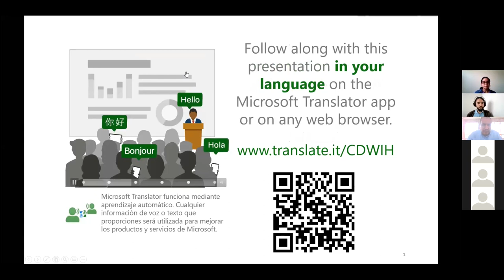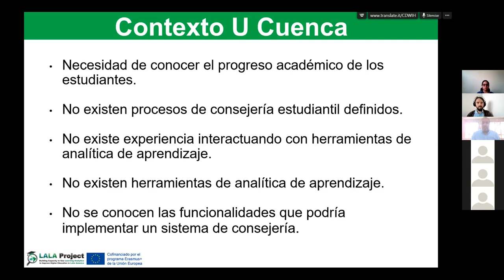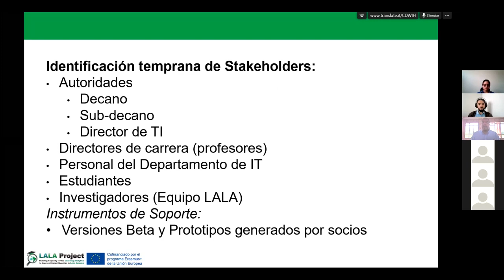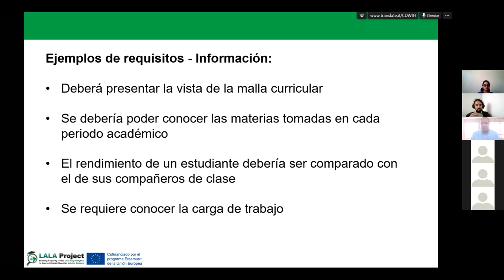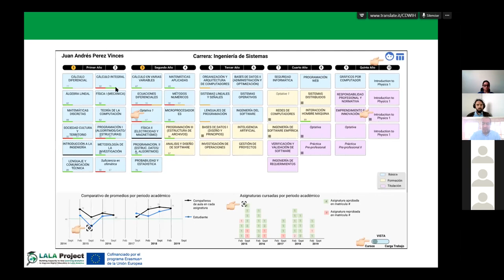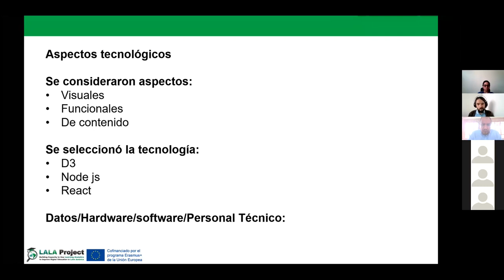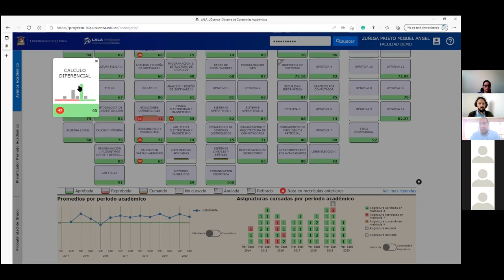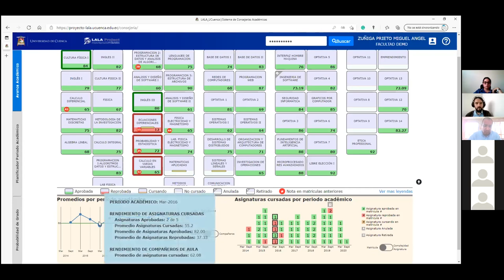𝗟𝗔𝗟𝗔 𝗧𝗿𝗮𝗶𝗻𝗶𝗻𝗴 𝗗𝗮𝘆𝘀 - Miguel Angel Zuñiga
AvAc - Avance Académico, Consejería Académica